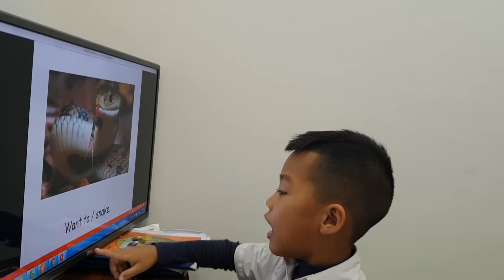Grammar - Phong - Ms Jenny's class